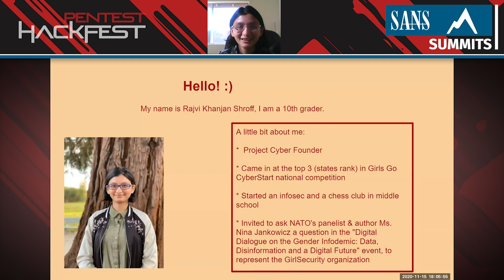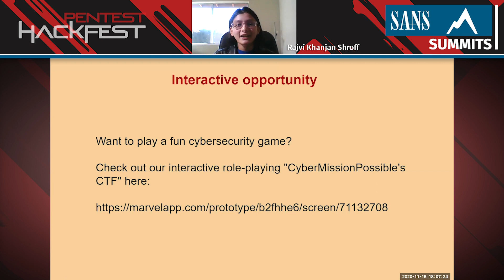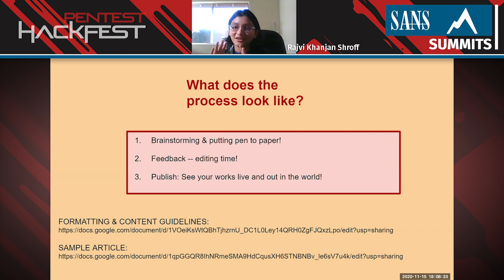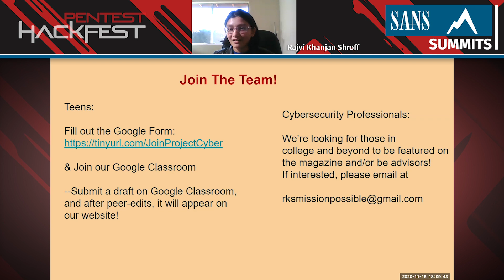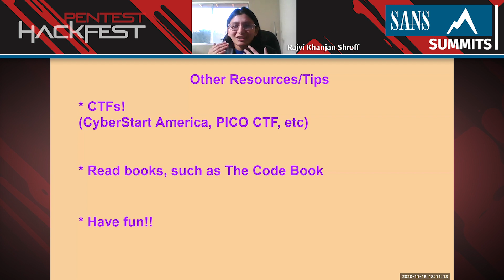Hack Your Kids: The Next Generation of Cybersecurity Practitioners | Pen Test HackFest Summit 2020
Presenter: Rajvi Khanjan Shroff - Founder, Project Cyber

We can't predict the future, but we do know that whatever it brings us in terms of information technology, security threats are sure to keep pace. This keynote will give you a brief and hopeful glimpse at the next generation of cybersecurity leadership. Bring the whole family for great ideas on getting teens motivated and involved. Cybersecurity is serious business, but sometimes it's also fun and games!